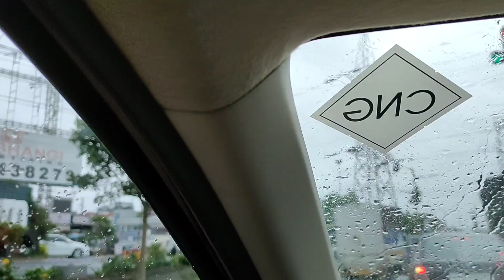Trip to pune || pune vlog || Navi mumbai to pune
Hello people

Today i m sharing some glimpses of our pune trip.My name is Neha and make videos related to my lifestyle.
Thankyou